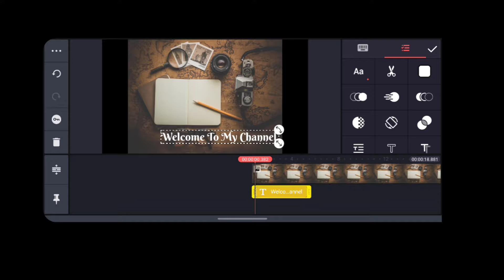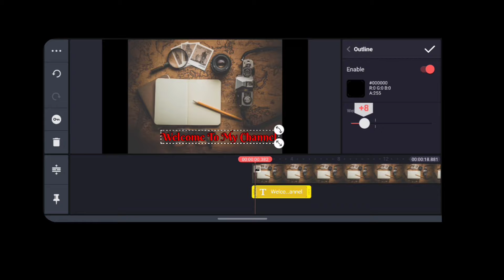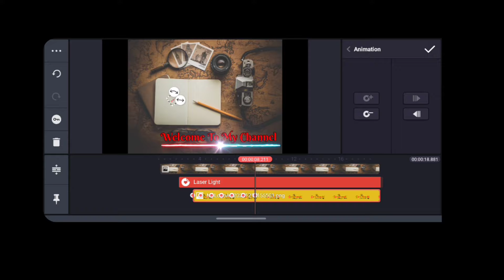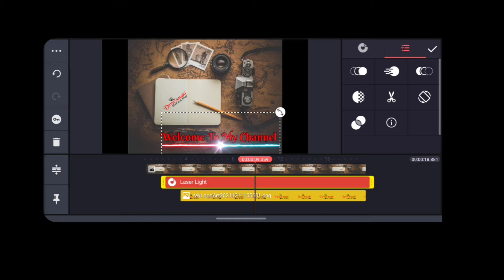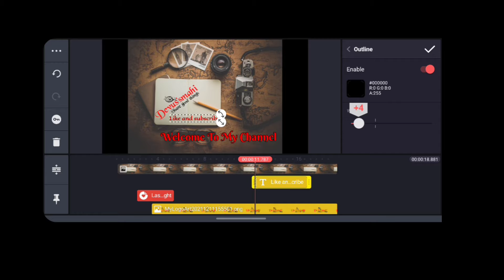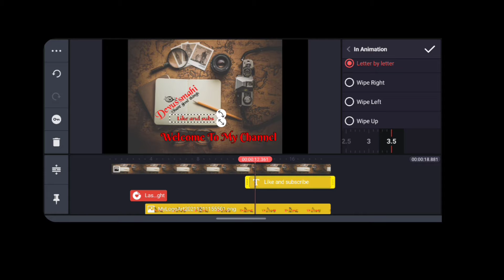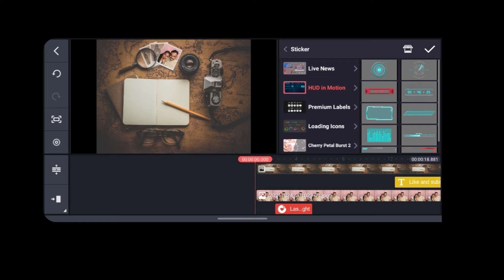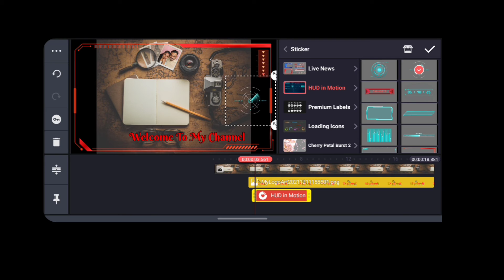How to create thumbnail in kinemaster/How to create intro videos in kinemaster/edit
How we  can easily create thumbnail nails and intro videos in kinemaster and small animation videos .